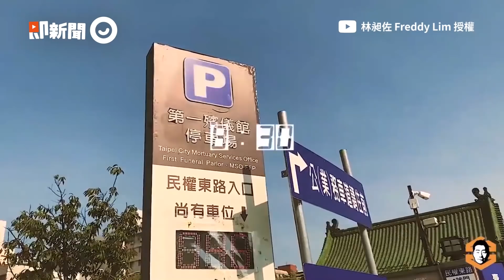直擊林昶佐立委全台語父女親子互動 閃靈主唱Freddy幫女兒綁頭髮 日常父愛滿點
☛看更多

☑影片授權：@林昶佐 Freddy Lim